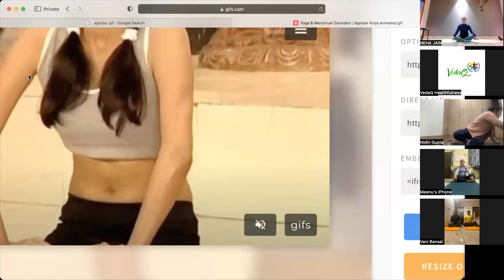WEIGHT LOSS WORKOUT ROUTINE DAY 3